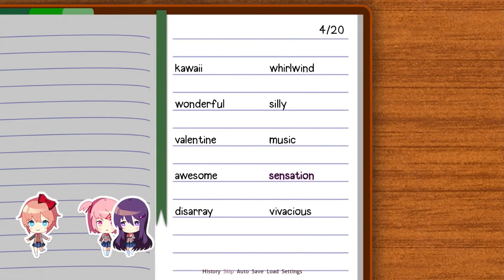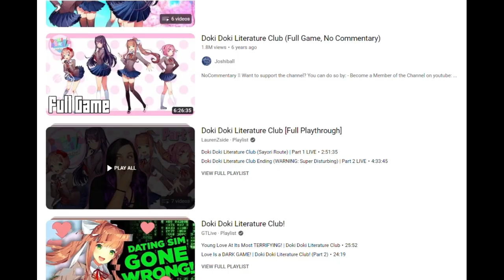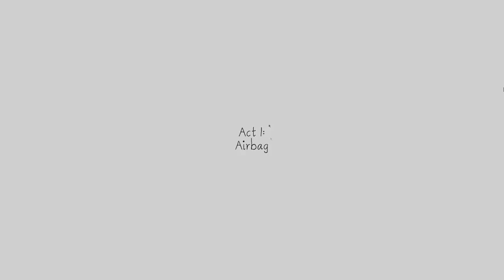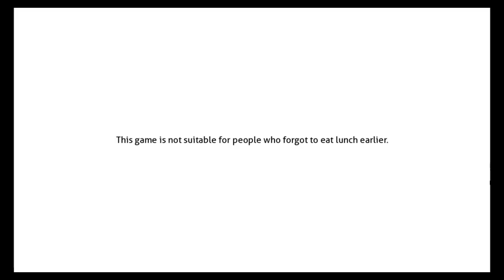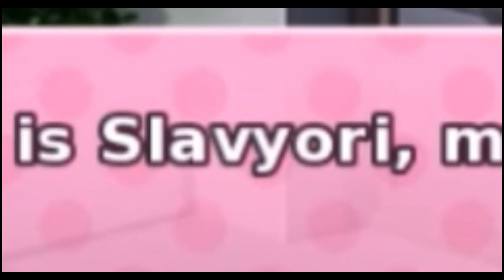Doki Doki Literature Club Mods 2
"The ink flows down into a dark puddle. How can I write love into a mod."
Back in 2021 I reviewed a bunch of DDLC Mods for a video and I had a lot of fun with it so I thought I'd make a sequel to that video. In this video I'll be reviewing several DDLC mods. Are they any good? Let's find out.